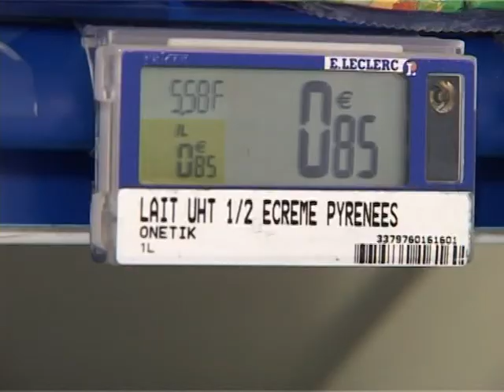Des producteurs de lait s'allient avec l' hypermarché local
Face à la crise dans le secteur laitier, les initiatives se multiplient chez les producteurs. Dans le Sud-Ouest certains se sont lancés dans des partenariats avec un hypermarché proche de leur ferme dans le but de trouver un débouché plus rentable.